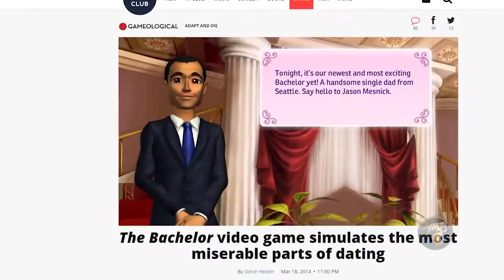The Last Mediocre-ist Song: What is this Game? ft. The Beardman & T.O.V.G Crew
I don't think there will ever be a musical number on The Completionist with Greg gone and all. So, I say all things must come to an end with one last song from Greg Wilmot, with Jirard and the rest of the crew of That One Video Gamer by his side on his departure.

LYRICS: Here comes a game. That’s considered to be awful
and the hurl must come up and out
There are Bachelor’s crying
And it's time to trace the stars tonight
The hardest task of all

We can't go on pretending it ain’t a game
That someone, somewhere was paid to make
We all are a part of Nintendo's family
And the truth, is good
games are all we need

What is this game, it’s not for children
We are the nerds who play the games all day
So let's not take it
There's a choice they’re making
They’re making shovelware
It's true they’d make a better game
If they would care

What is this game (what is this game??), it’s not for children (it's not for children! No!)
So let's not take it (You better pay me to take it!)
There's a choice they’re making (The multiple choice test!)
They’re making shovelware (Using a shovel!)
If they would care (Except no one cares!)